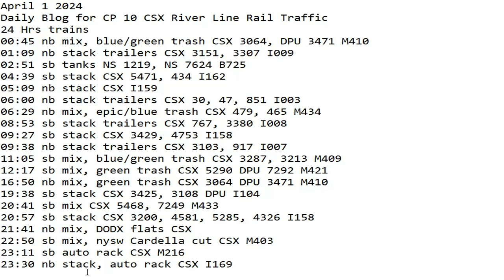April 1 2024 BigTrains.TV CP 10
24 Hrs trains
00:45 nb mix, blue/green trash CSX 3064, DPU 3471 M410
01:09 nb stack trailers CSX 3151, 3307 I009
02:51 sb tanks NS 1219, NS 7624 B725
04:39 sb stack CSX 5471, 434 I162
05:09 nb stack CSX I159
06:00 nb stack trailers CSX 30, 47, 851 I003
06:29 nb mix, epic/blue trash CSX 479, 465 M434
08:53 sb stack trailers CSX 767, 3380 I008
09:27 sb stack CSX 3429, 4753 I158
09:38 nb stack trailers CSX 3103, 917 I007
11:05 sb mix, blue/green trash CSX 3287, 3213 M409
12:17 sb mix, green trash CSX 5290 DPU 7292 M421
16:50 nb mix, green trash CSX 3064 DPU 3471 M410
19:38 sb stack CSX 3425, 3108 DPU I104
20:41 sb mix CSX 5468, 7249 M433
20:57 sb stack CSX 3200, 4581, 5285, 4326 I158
21:41 nb mix, DODX flats CSX
22:50 sb mix, nysw Cardella cut CSX M403
23:11 sb auto rack CSX M216
23:30 nb stack, auto rack CSX I169